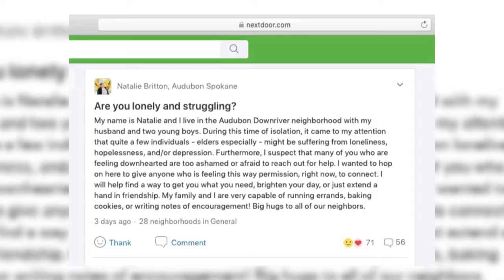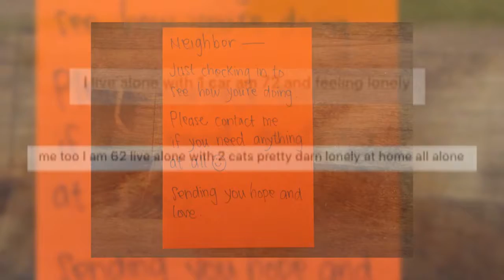Spokane woman connects "givers and receivers" during COVID-19